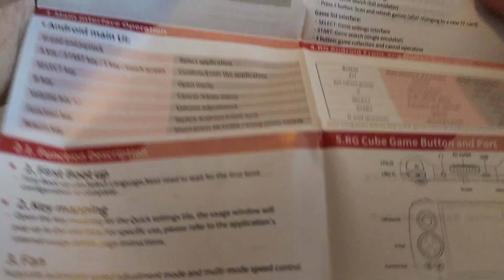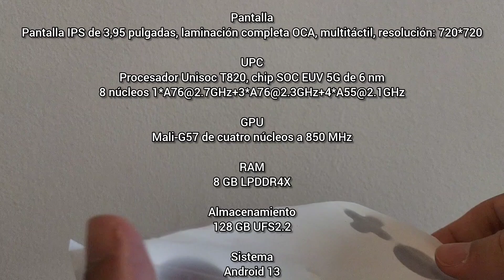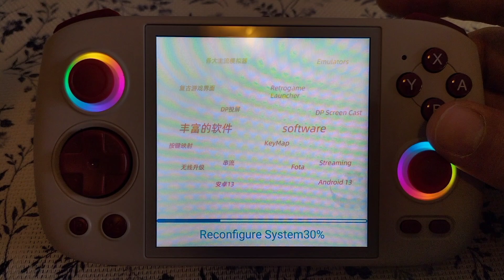ANBERNIC RG CUBE - Un CUBO Mágico de EMULACIÓN - Primeras impresiones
Hoy os traigo una consola de pantalla cuadrada, 1x1,  con grandes capacidades de emulación y el habitual sello de calidad de la compañía ANBERNIC.